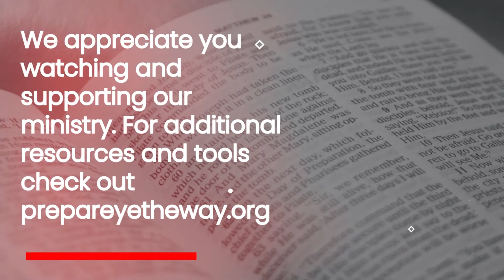2 Peter 2:17-22 | August 7, 2022 | The Danger of False Teachers Pt. 2 | Pastor Mike